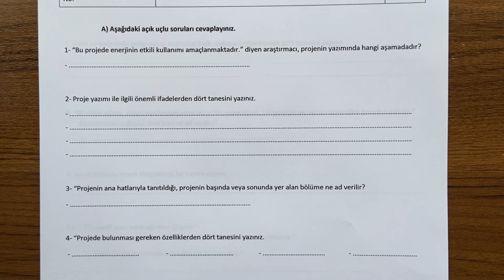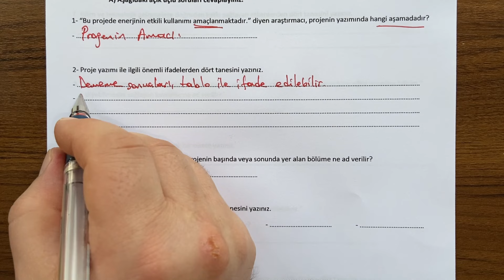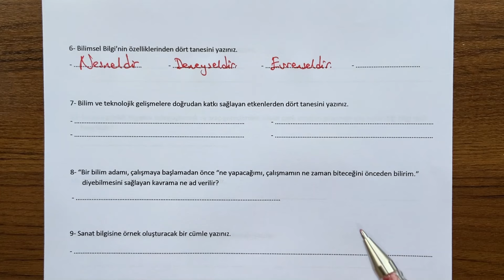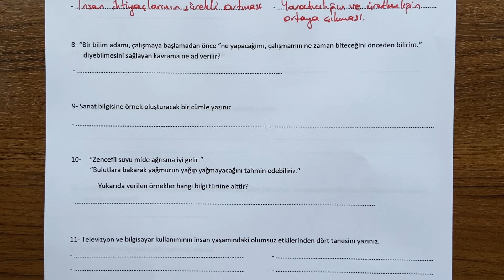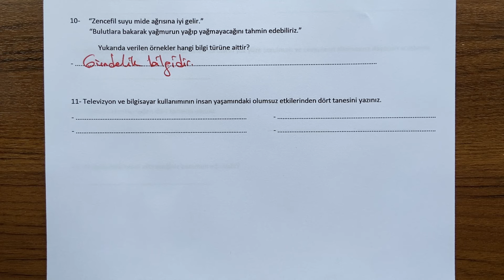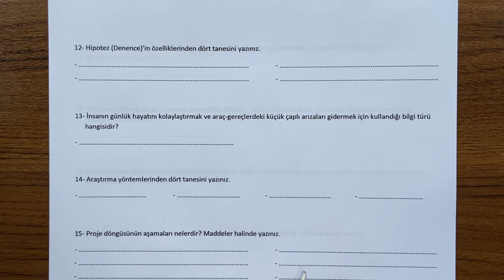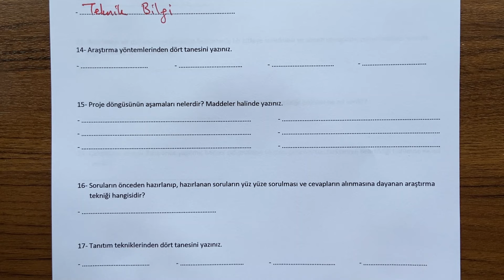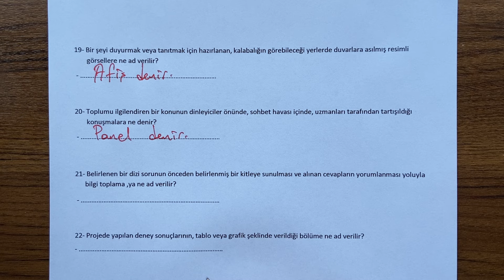9. Sınıf Proje Hazırlama 2. Dönem 1. Yazılı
Sevgili arkadaşlar, Din Kültürü ve Ahlak Bilgisi dersi, 9. sınıflar 2. dönem 1. yazılı açık uçlu soru örneklerini sizlerle paylaşıyoruz.  İyi seyirler,  iyi çalışmalar.